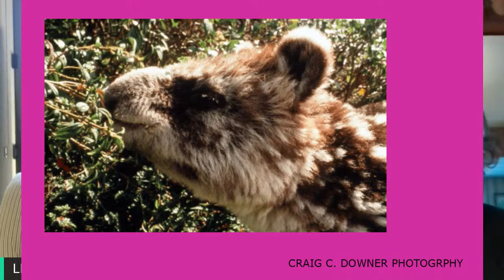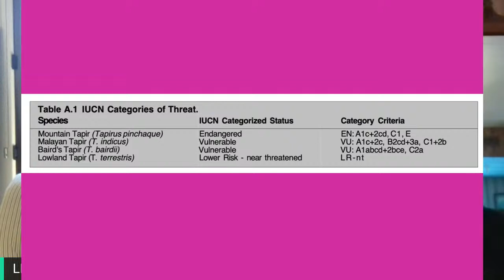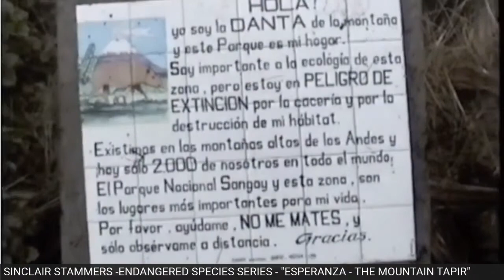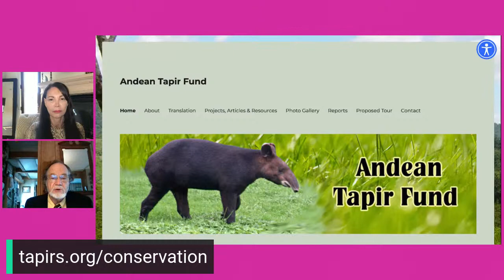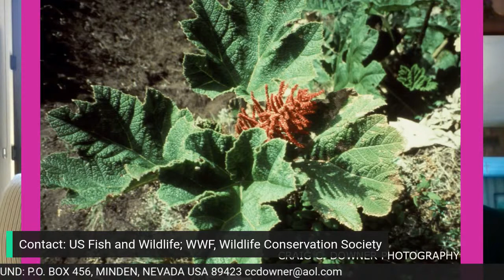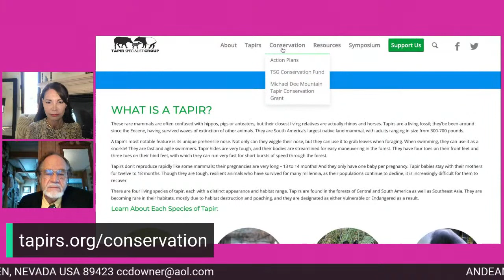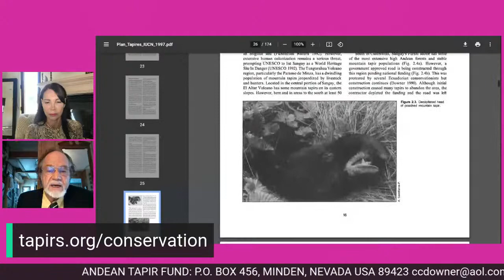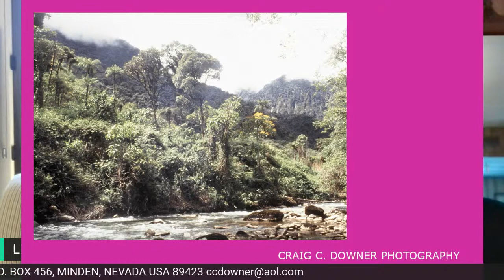A "SEED SPECIES" IS GOING EXTINCT SAYS ECOLOGIST CRAIG DOWNER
Happening LIVE on the ActionHour with host Lindsey Baker for Jane UnChained News Network. My guest today is a noted ecologist Craig C. Downer and who says that the Andean Mountain Tapirs with be extinct soon. This tragic loss can have devastating effects. The Tipar are a seed species which means they has a very significant influence in the proliferation of the plants that exist in the natural habitat.

"Throughout its geographical range, the mountain tapir is rapidly losing ground as its sparsely distributed populations are hunted. Perhaps only 2500 mountain tapirs survive in the northern Andes. With current trends mountain tapirs may be extinct within one to two decades." according to Craig C. Downer. The good news is there is a plan in place that can turn the situation around. Tune in and learn more.